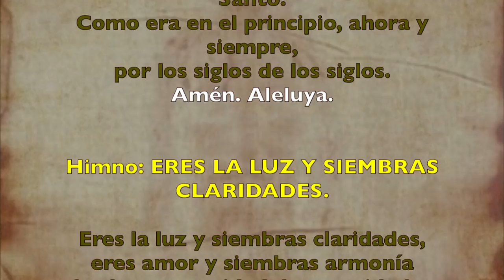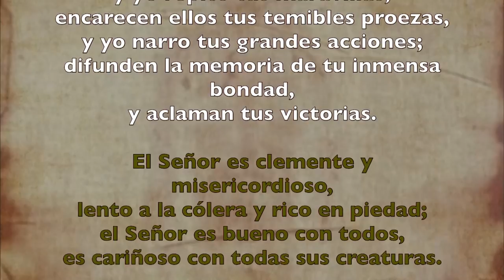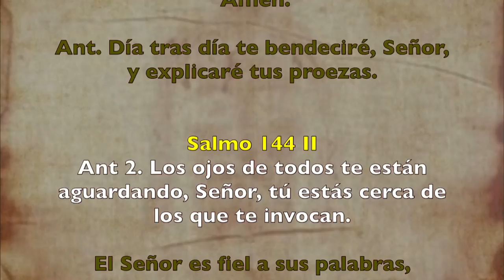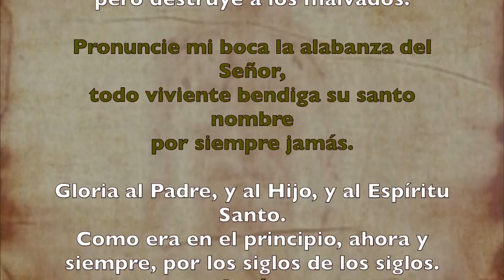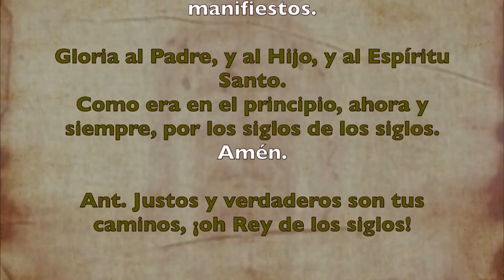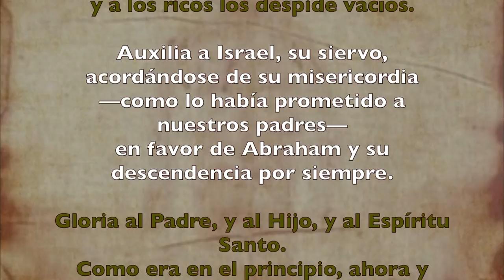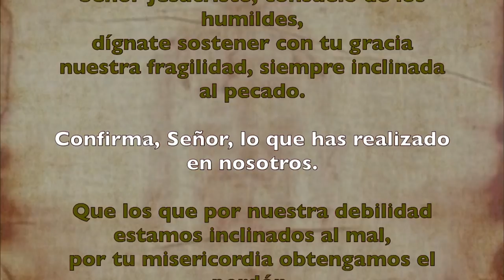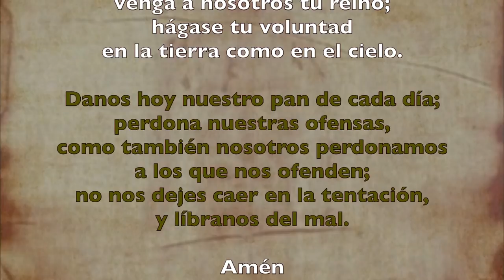Oración de la tarde (Vísperas), VIERNES IV semana del T. Ordinario | Padre Sam